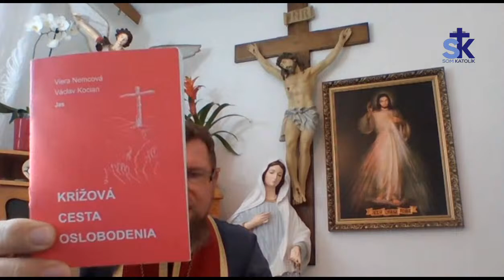Krížová cesta oslobodenia - o. Matúš Marcin - 15. 10. 2021